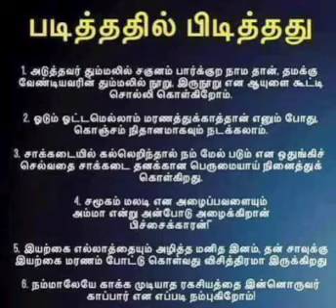படிச்சதில் பிடித்தது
Edited by VideoGuru motivational quotes tamil shorts about samookam maladi enpavalaai amma endru anbaaka azhaippaan pichchaikkaaran